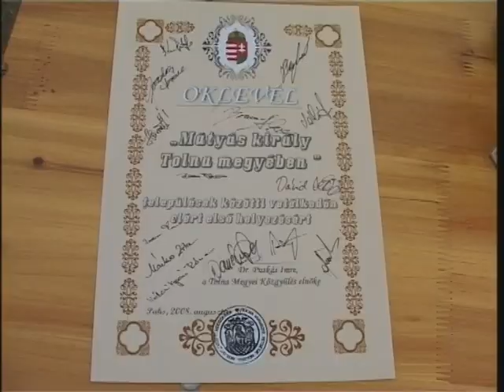Mátyás Király Tolna megyében - játékos verseny Archívum 2008.